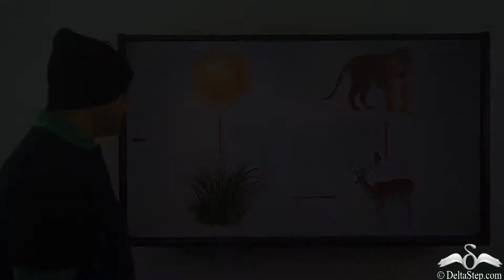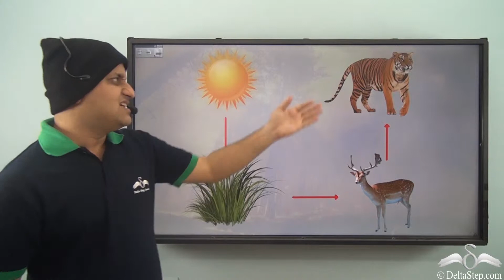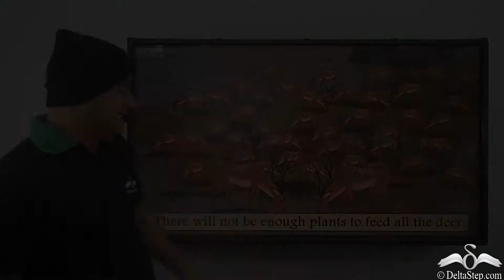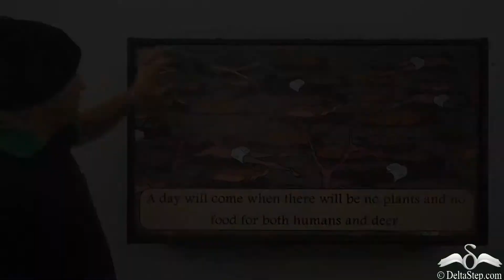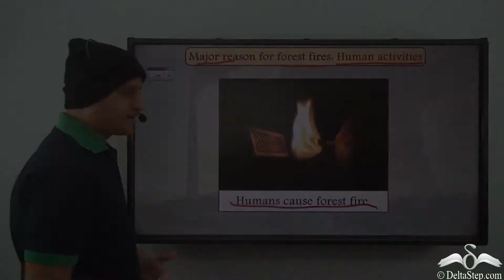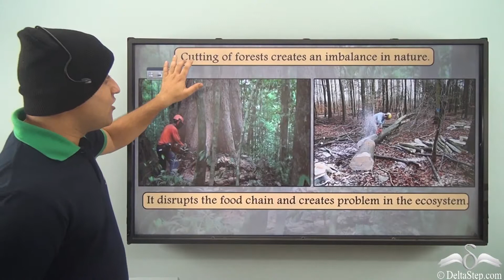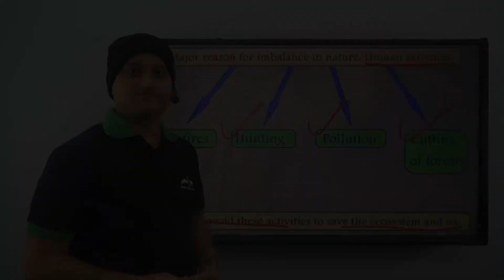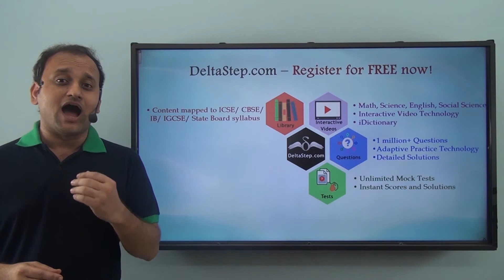Effects and causes of imbalance in nature